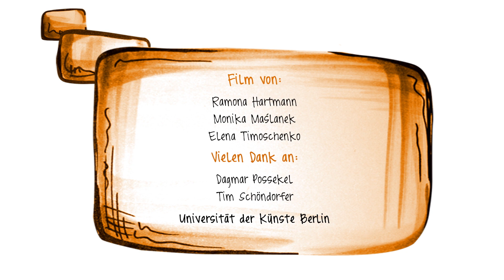XPLAIN CLIPS - Team RaMonEl der Universität der Künste Berlin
Tobis Mutproben
Unser Protagonist Tobi hat schon zahlreiche Versuche, sich im Leben zu orientieren, hinter sich. Das Gefühl von Zugehörigkeit war allerdings nie von Dauer. Jetzt, als junger Erwachsener ist er nun endlich seiner Sache sicher ... Er will Mitglied bei der Volksbank werden. Doch als es ernst wird, holen ihn die Erinnerungen ein, denn - was musste er nicht schon alles über sich ergehen lassen, um hier oder dort Mitglied zu werden ...